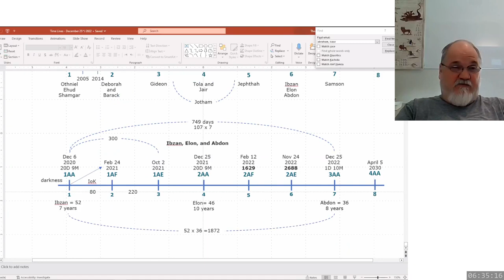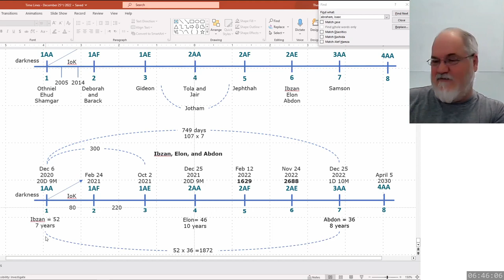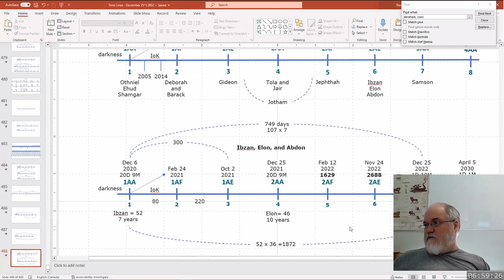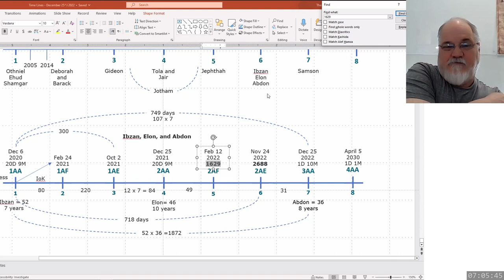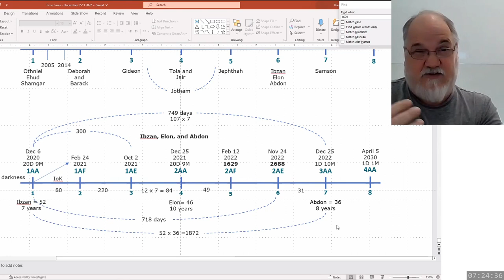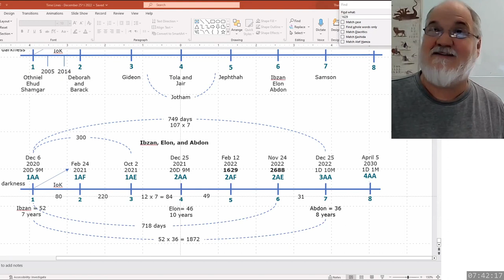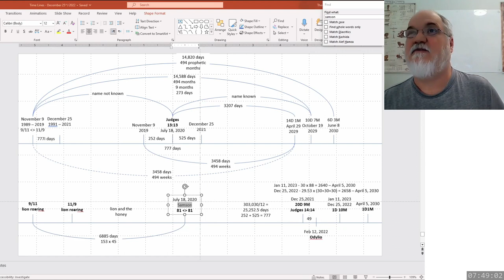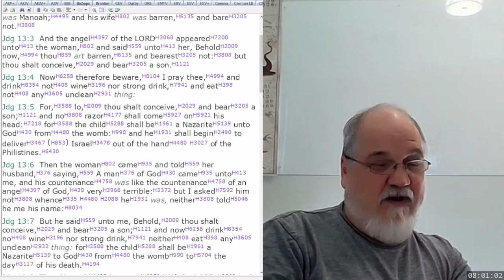2023 03 27 316. Understanding The Lines